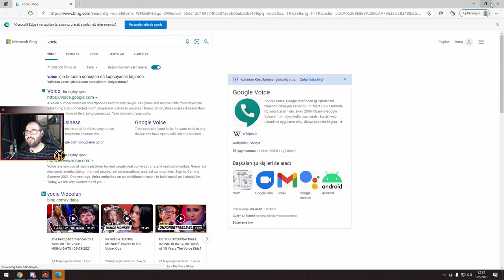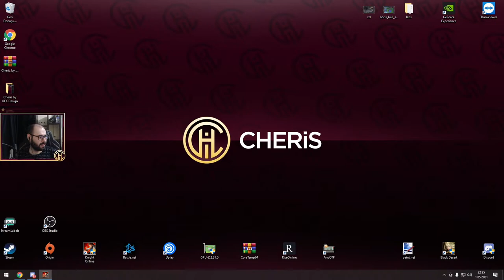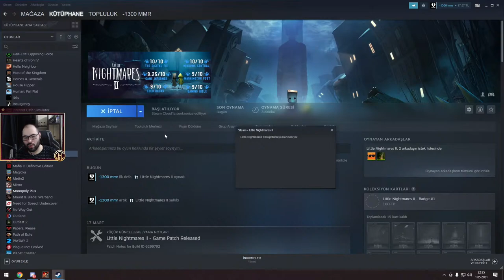Little Nightmares Hafif Gerilim Ama Çok Tatlı :3